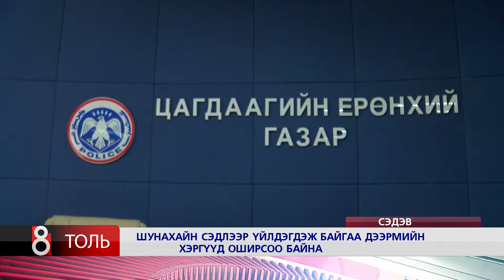ШУНАХАЙН СЭДЛЭЭР ҮЙЛДЭГДЭЖ БАЙГАА ДЭЭРМИЙН ХЭРГҮҮД ОШИРСОО БАЙНА